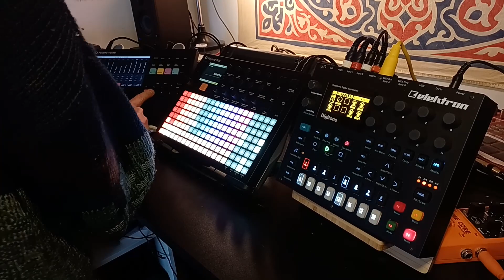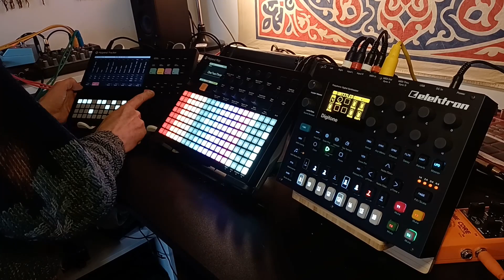Polyend Jam (w. digitone)